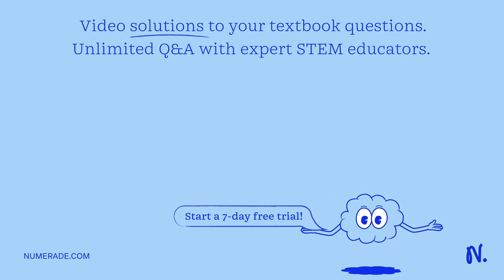For each of the following strong base solutions, determine [OH-] and [H3O+] and pH and pOH. a. For …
For each of the following strong base solutions, determine [OH-] and [H3O+] and pH and pOH. a. For 8.85Ã—10^-3 M LiOH, determine [OH-] and [H3O+]. Express your answers in moles per liter to three significant figures separated by a comma. b. For 1.11Ã—10^-2 M Ba(OH)2, determine [OH-] and [H3O+]. Express your answers in moles per liter to three significant figures separated by a comma. c. For 1.8Ã—10^-4 M KOH, determine [OH-] and [H3O+]. Express your answers in moles per liter to two significant figures separated by a comma. d. For 5.3Ã—10^-4 M Ca(OH)2, determine [OH-] and [H3O+]. Express your answers in moles per liter to two significant figures separated by a comma.